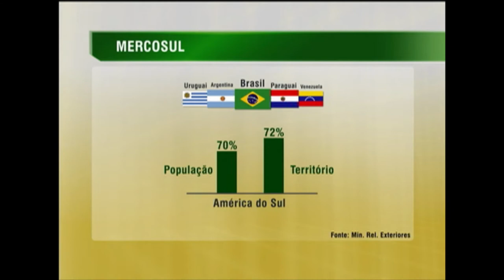46ª Cúpula do Mercosul se reúne em Caracas, na Venezuela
NBR NOTÍCIAS - 28.07.14: Começa, nesta terça-feira (29), em Caracas, na Venezuela, a 46ª Cúpula do Mercosul, bloco formado por Brasil, Argentina, Paraguai, Uruguai e Venezuela. Participam do encontro também Bolívia, Chile, Colômbia, Equador e Peru, países associados ao Bloco. Entre os temas a serem discutidos na reunião, está a proposta de tarifa zero para as importações do Mercosul com Colômbia, Peru e Chile. Os países do Mercosul acumulam 80% do Produto Interno Bruto (PIB) da região.